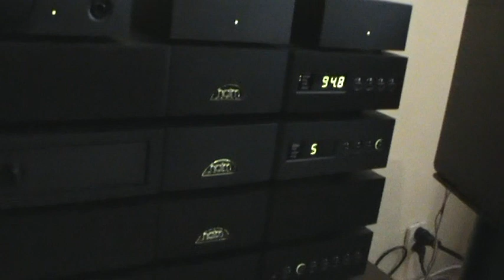Eva Cassidy " Imagine " + Harbeth P3ESR + Naim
Eva Cassidy  " Imagine " + Harbeth P3ESR + Naim Nait  XS-2 + Naim CD5X + Naim FlatCap XS + QED GENESIS SILVER SPIRAL + GigaWatt PF-2. + Stands VAP ER-106